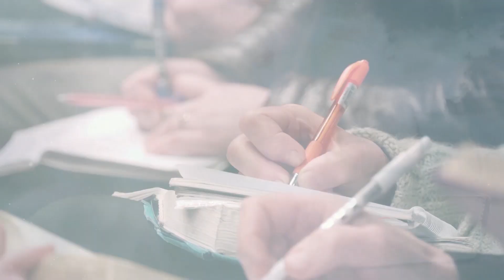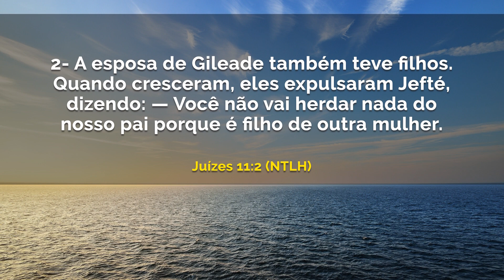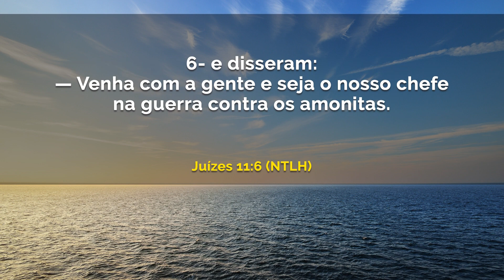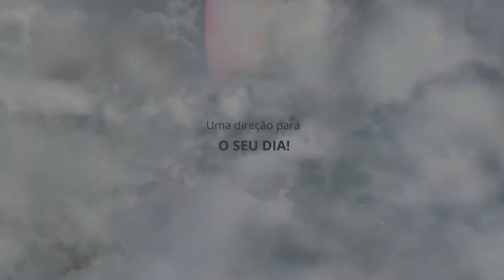O filho da prostituta || DEBAIXO DE SUAS ASAS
DATA: Sábado, 08 de Agosto de 2020.
REFERÊNCIAS: Juízes 11: 1 - 6 (NTLH)